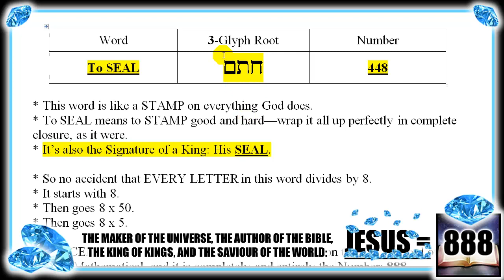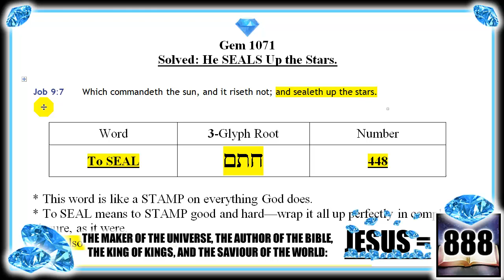Jesus = 888, Gem 1071: Every SEAL - Signature; The SEAL of God.